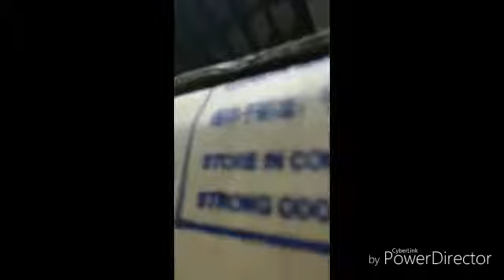I got aaa beyblade stadium😝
My friend just give me a beyblade stadium sooo ummm thanks to him (WARNINGGG!!! THIS IS FREAKING SUCK VIDEO)